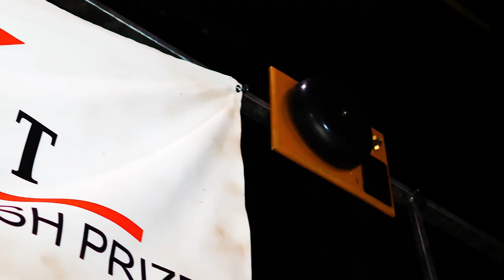As You Like It (Sneak Peek)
"Get your tickets now, because just about everybody is going to want to see this, and a whole bunch of them are going to want to see it a second time. It is a joy." (The Globe and Mail: 4/4)

As You Like It is now playing at Citadel Theatre! Step in to a huge, colourful world of wrestling, Beatles hits, and one of the most legendary romantic comedies of all time. On until March 15.

In association with Royal Manitoba Theatre Centre.
Director Daryl Cloran, Set Designer Pam Johnson, Costume Designer Carmen Alatorre, Lighting Designer Gerald King, Sound Designer Peter McBoyle. Trailer features Jeff Irving and Lindsey Angell.